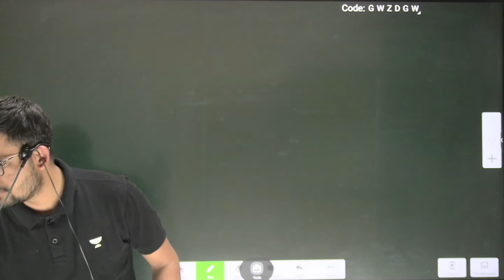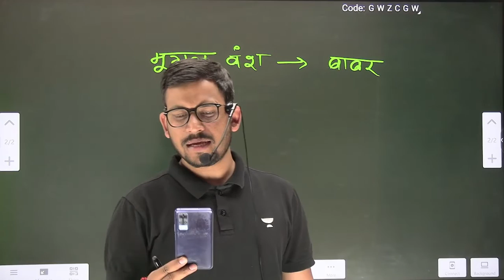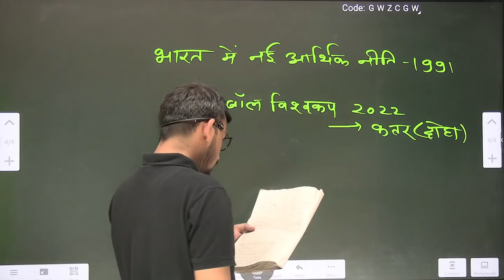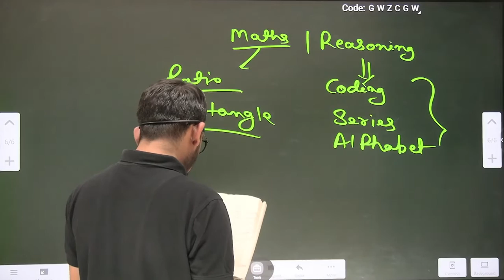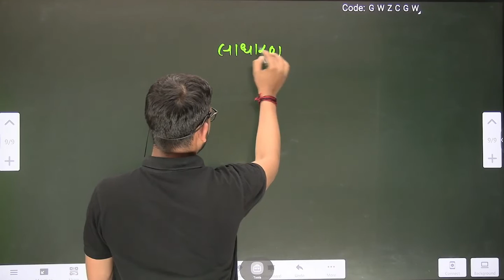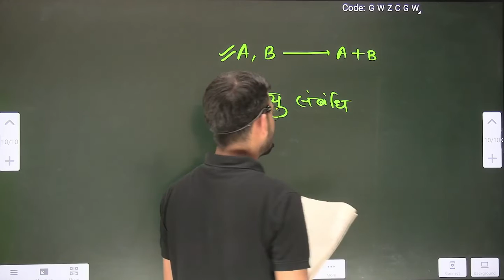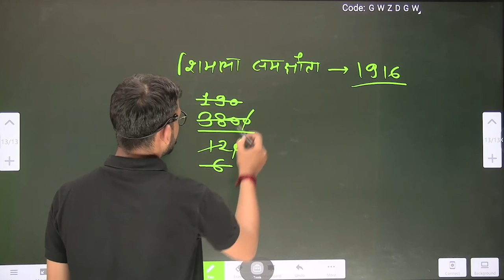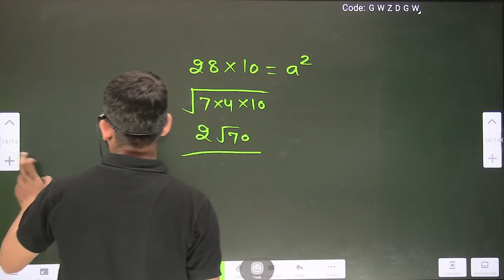Army Agniveer Paper Solution | 19 April 3rd Shift Paper | Jitendra Vishwakarma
This video provides Paper Solution of the Army Agniveer 3rd shifts of 19 April paper. If you're preparing for this exam, this video is a great resource to gain insight into the exam's difficulty level, question types, and overall pattern. This analysis can help you identify your strengths and weaknesses, allowing you to refine your preparation strategy and increase your chances of success.

Call Jitendra Vishwakarma's team on 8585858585 and take your Defence Exams Preparations to the next level.

➤ About the Educator: Jitendra Vishwakarma has more than six years of teaching experience. Under his guidance, more than 150 students have been selected for various Defence Exams. Jitendra successfully qualified for Madhya Pradesh Police and MPSI in 2017 but continued with his passion to teach students.

You can enroll in Unacademy Subscription and get the following benefits:
1. Learn from your favorite teacher
2. Dedicated DOUBT sessions
3. One Subscription, Unlimited Access to Live Online Classes and Videos
4. Real-time interaction with best-in-class teachers
5. You can ask doubts in live online classes
6. Limited students in each Class
7. Download the videos & watch them offline
Feel free to spread the word – share the videos with your friends and classmates.